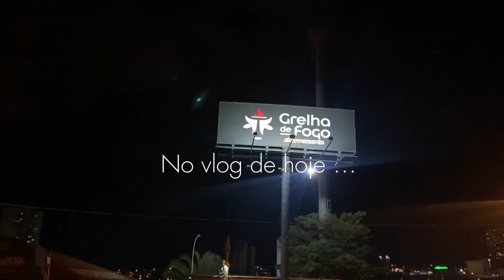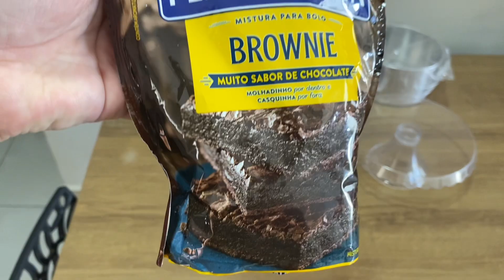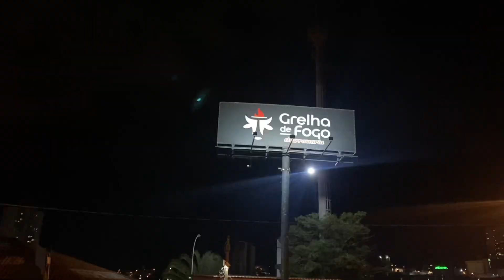Perrengue com o bolo|Niver do Luca|Vimos Carreta de Natal|Fomos comemorar|Canecas de Natal e muito+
Fim de semana especial por aqui , compartilhei com vocês a preparação para o niver do Lucas , fiz o bolo Sensação que ele escolheu … Foi um perrenguezinho e eu já estava suando frio 🙃, mas no final deu tudo certo . No Sábado fomos em uma churrascaria comemorar comendo Churrasco que é  o que ele mais ama haha ,mas antes passamos ver a decor de Natal da praça aqui da cidade que estava lindíssima.
No domingo levei café na cama para o aniversariante e fui finalizar  o Bolo ,  fique feliz que deu muito certo, preparei um almoço simples mas com as coisas que o Lucas também adora, por fim fomos ver a Carreta de Natal da Coca-Cola e passamos no shopping .